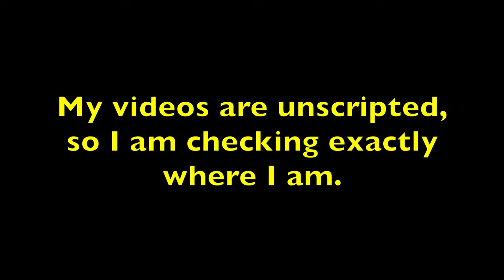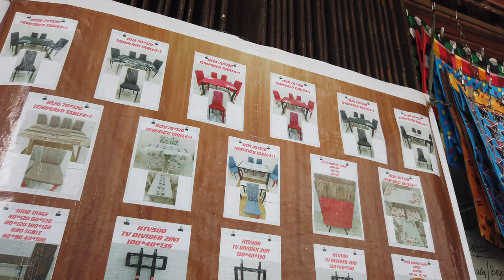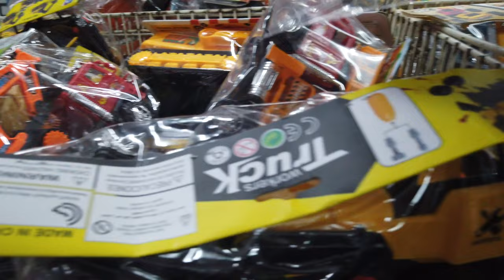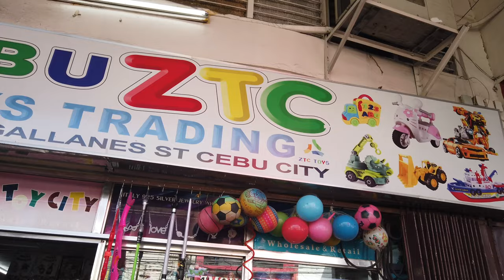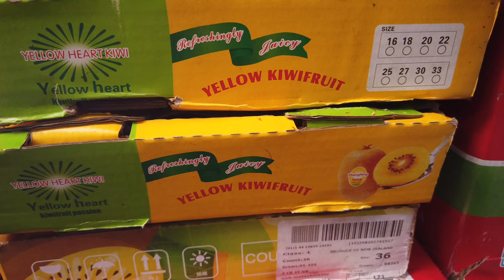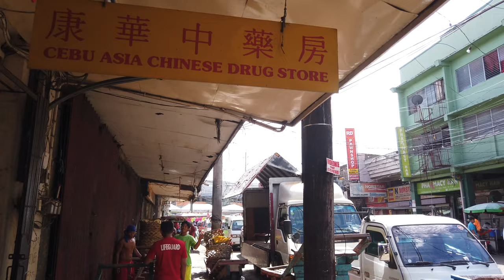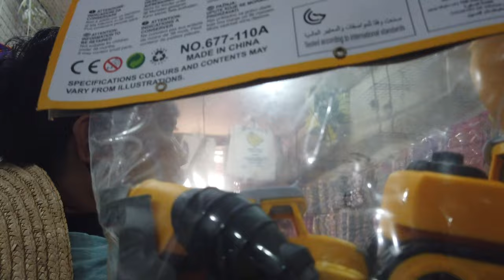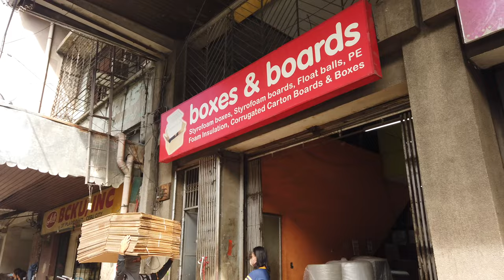Cebu's Cheapest Christmas Shopping December 2022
I do some Christmas shopping and surprised how cheap the prices were in Cebu's oldest street.